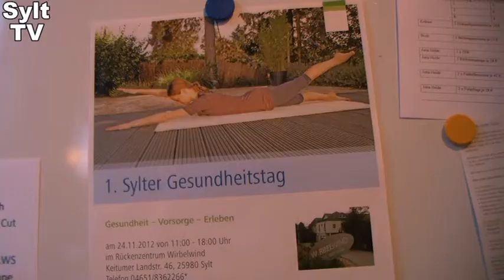1. Sylter Gesundheitstag im Rückenzentrum Wirbelwind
Auf dem 1. Sylter Gesundheitstag im Rückenzentrum Wirbelwind in Westerland, ging es ganzheitlich um die Themen Gesundheit und Wohlbefinden. Es wurden an verschiednen Ständen Servicedienstleistungen wie Blutdruckmessen und Blutzuckermessen angeboten. Es gab eine Ernährungsberatung und es wurden Vorträge zu verschieden Gesundheitsthemen abgehalten